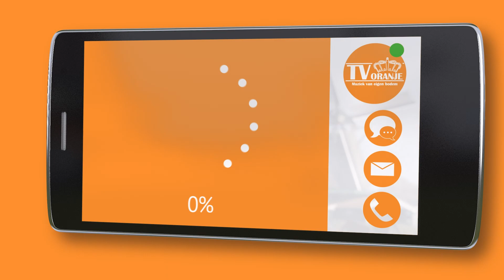TV Oranje app videoboodschap - Ad Goossens